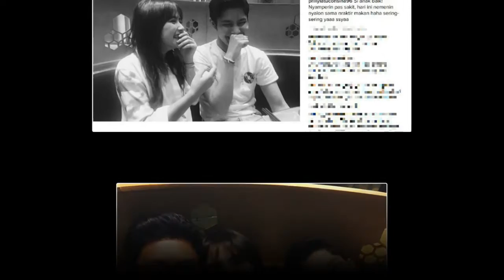UPDATE :Dianggap adik, Teuku Rassya temani Prilly Latuconsina ke salon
Foto yang ini lalu jadi bahan pembicaraan fans. Biasa, mereka mengira Teuku Rassya dan Prilly pacaran, tapi di foto berikutnya, Prilly bilang Rassya sudah seperti adik kecilnya.

Prilly juga membagikan foto lain saat bersama Ricky Cuaca dan Rassya di tempat yang sama. Bintang Surat Untukmu tersebut sudah mengganggap Ricu--panggilan Ricky Cuaca seperti kakak kandung.

"Kaka pertama, kaka kedua, adik bungsu," tulis Prilly